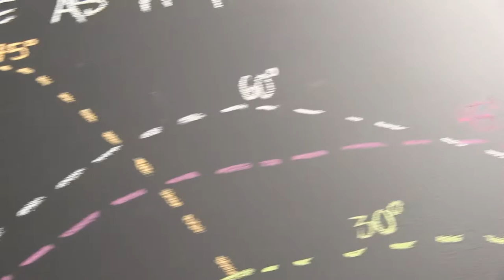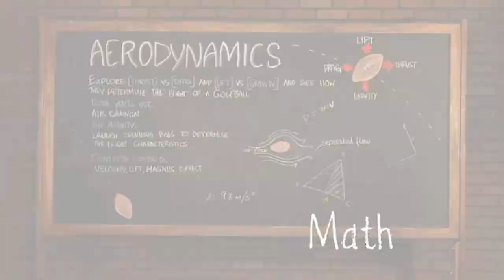STEM Zone Super Bowl XLVII Day 3 Group 95